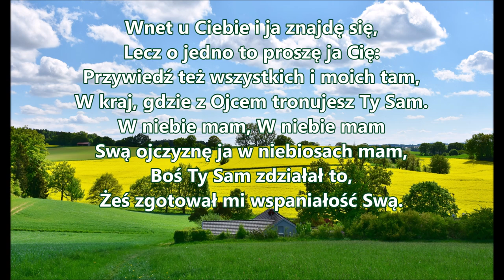Pieśń 268 PDiE B109 Pieśni duchowe i ewangelizacyjne Swą ojczyznę ja w niebiosach mam Zielone Niwy